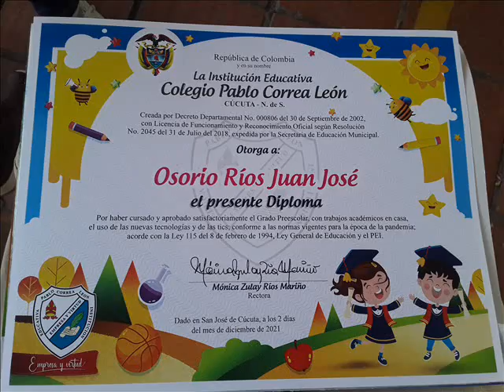LA PROFESORA CALICHE